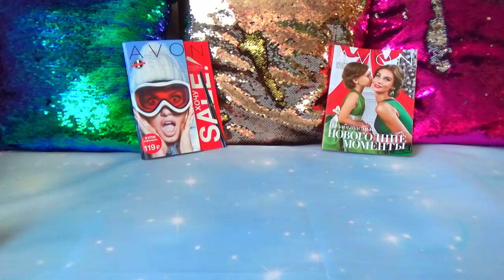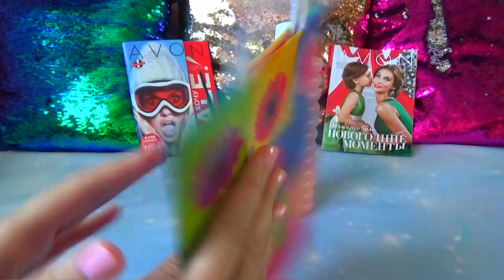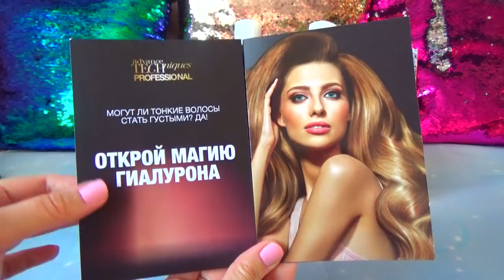ЗАКАЗ ЭЙВОН ПО 16 КАТАЛОГУ 2017 ГОДА///СУПЕР КЛАССНЫЙ ЗАКАЗ///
Мой супер классный заказ Эйвон по 16 каталогу 2017 года!